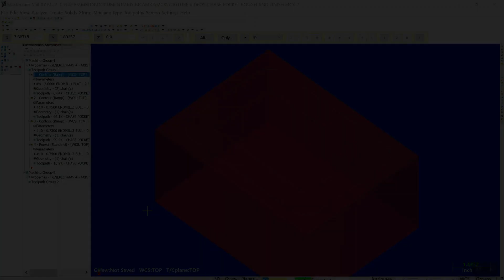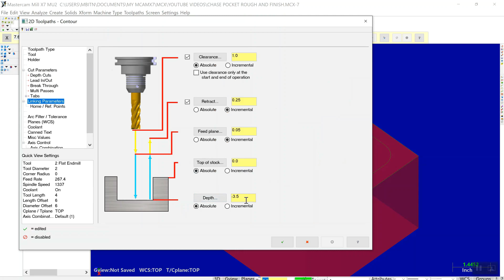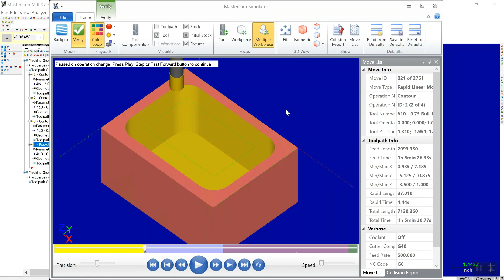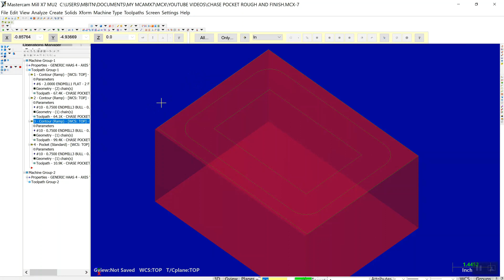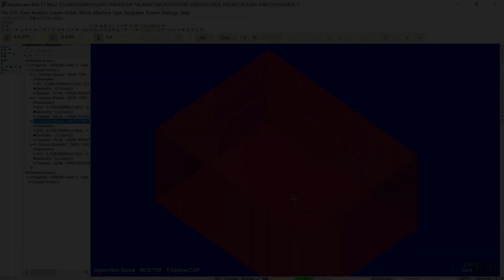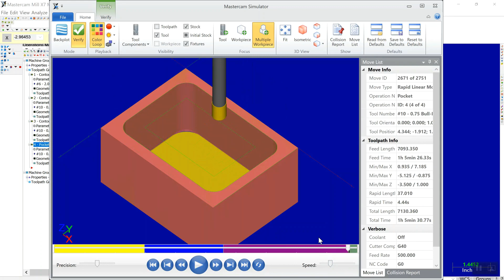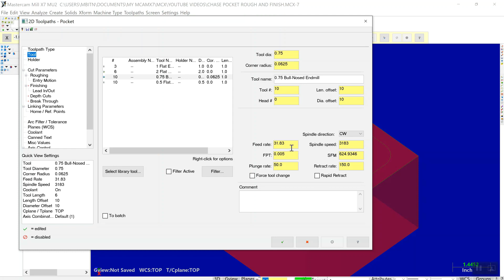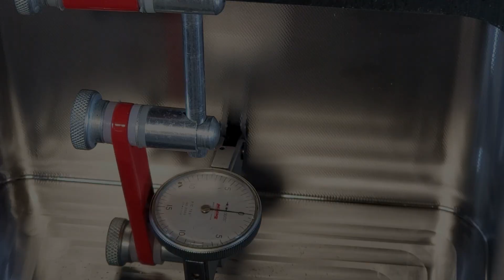Roughing & Finishing a Chase Pocket for a Mold Insert - DAPRA Instructional Video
Milling a deep chase pocket quickly and accurately is a money-making skill that every mold shop can develop with the right approach. In this video, Dapra provides a solid approach to roughing, semi-finishing, and finishing the walls and floor of a deep, straight-walled pocket for a mold insert. We show the CAM programming routine (Mastercam), the graphic verification, and the actual metal cutting at the machine tool.

While this pocket is only 5" x 7" x 3.5", this same approach can easily be used for a pocket multiple times larger.

Roughing is done with a 2" diameter high feed shell mill, using a constant-ramp profiling technique. ** Good air blast VERY important here!

Semi-finishing and finishing is done with Dapra's newest finishing line, the EDGE² SBN system with SBD back draft inserts